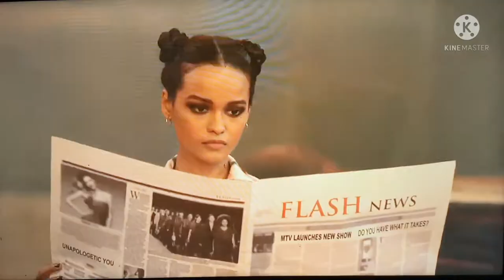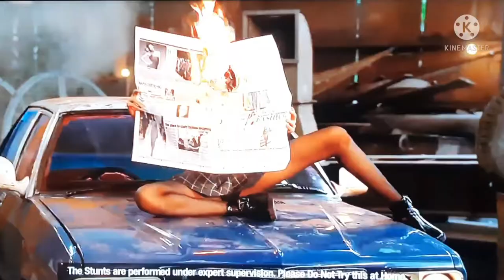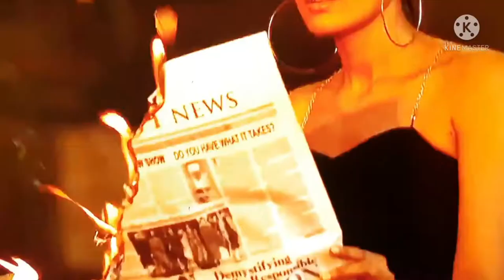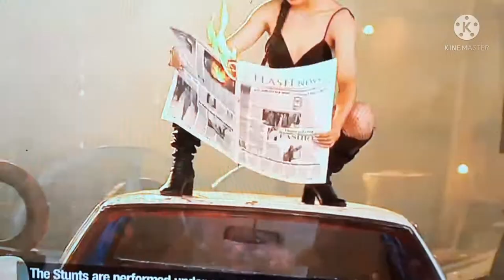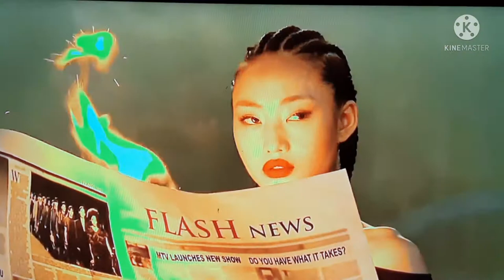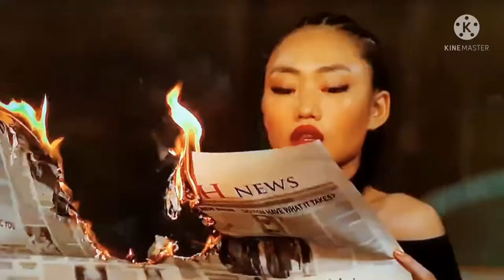Milind soman burn fire photoshoot supermodel of the year,